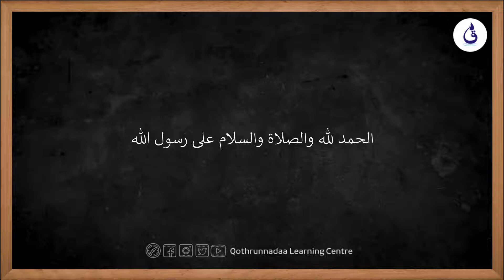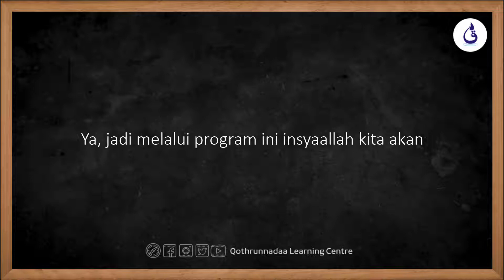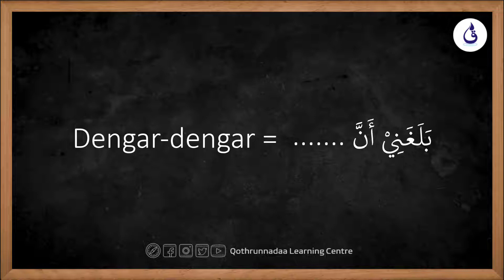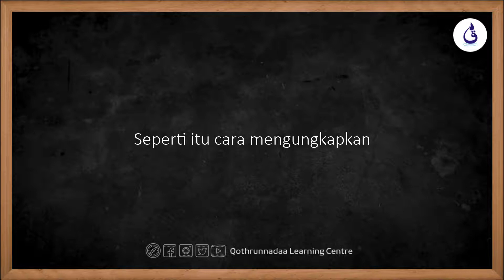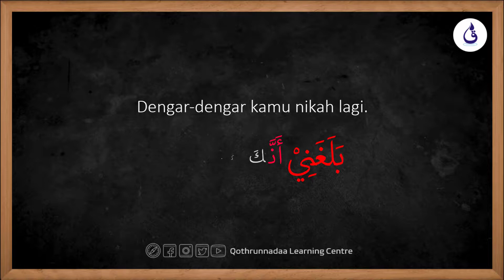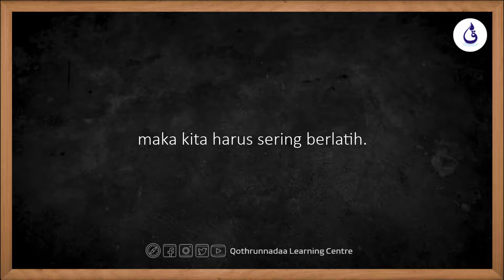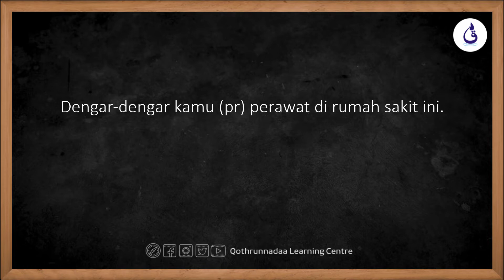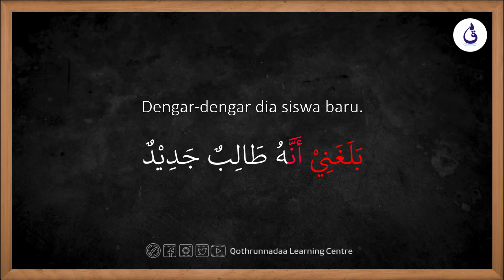Nambah Uslub #001 - Dengar dengar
Asslamu'alaykum teman-teman semua.

Pada kesempatan kali insyaallah kita akan memulai pembahasan tentang uslub kalimat dalam bahasa Arab. Uslub adalah cara yang digunakan oleh seseorang untuk mengungkapkan sesuatu yang ada dalam hatinya menjadi sebuah ungkapan kalimat dalam bahasa Arab. Terkadang ada seseorang yang sudah belajar bahasa Arab, tapi untuk mengungkapkan sebuah kalimat dalam bahasa Arab kok rasanya susah ya..? Ngerti maksudnya tapi gimana ya cara ngungkapinnya?

Misalnya ada kalimat seperti ini: "Dengar-dengar kamu udah nikah."
Nah, kira-kira gimana tuh cara mengungkapkannya dalam bahasa Arab? Bingung ya? Hehe...

Inilah tujuan kita belajar uslub, yaitu supaya kita bisa mengungkapkan sebuah ungkapan dalam bahasa Arab dengan ungkapan yang pas dan bagus.

Melalui program ini insyaallah kita akan belajar uslub bareng-bareng. Semoga bermanfaat untuk setiap pembelajar bahasa Arab.

Fyi, materi uslub yang akan disampaikan disini bersumber dari status Facebook Al-Ustadz Dr. Nasaruddin Idris Jauhar, M.Ed. -hafizhahullah-. Beliau adalah salah seorang dosen PBA UIN Surabaya yang beberapa waktu lalu sempat mendapat penghargaan dari pemerintah Uni Emirat Arab karena situs beliau, lisanarabi.net dinobatkan sebagai situs terbaik dalam bidang pengembangan bahasa Arab.

Semoga Allah ta’ala senantiasa memberikan taufiqNya untuk kita semua agar tetap istiqomah dalam mempelajari bahasa Arab. Amiiin

Selamat menyimak!